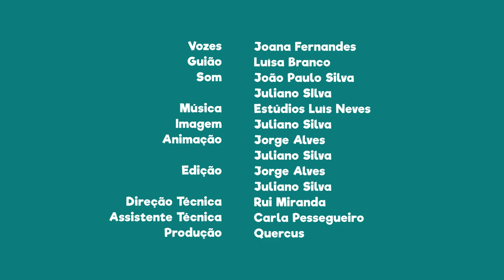FNT12E07 - PN da Serra de São Mamede: a lontra e o rato de cabrera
Sabias que nesta área protegida existem dois mamíferos ameaçados de extinção?